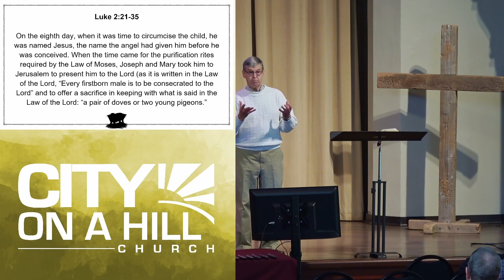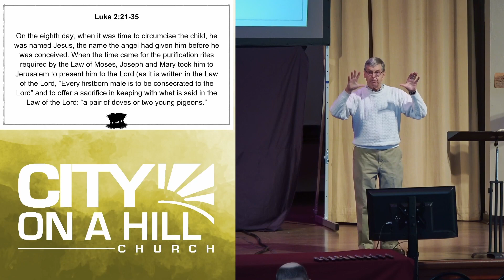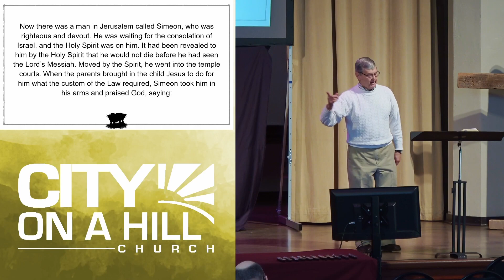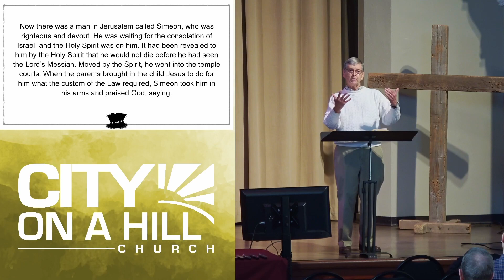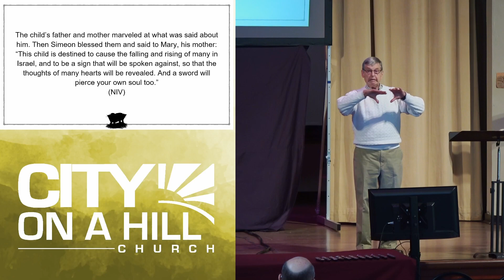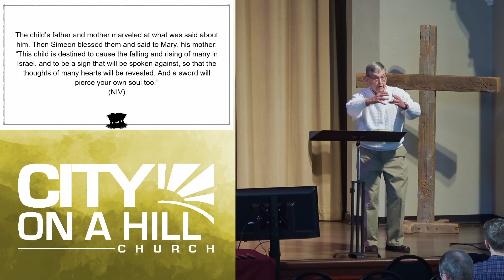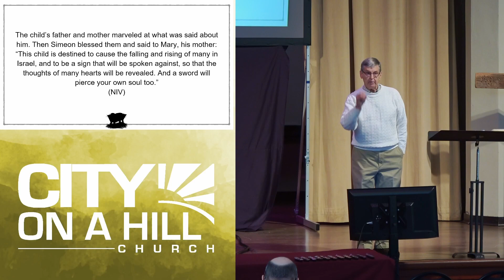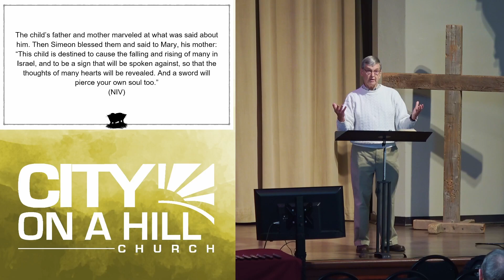1-2-22 | Luke 2:21-35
Guest Preacher Hank Griffith will be leading our service from the text in Luke 2:21-35